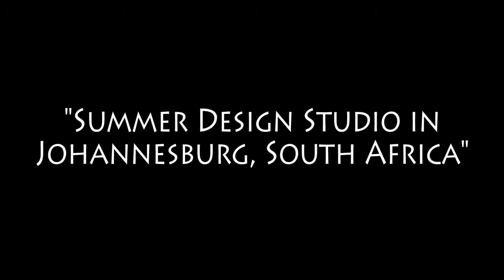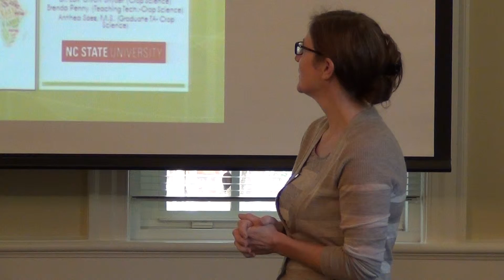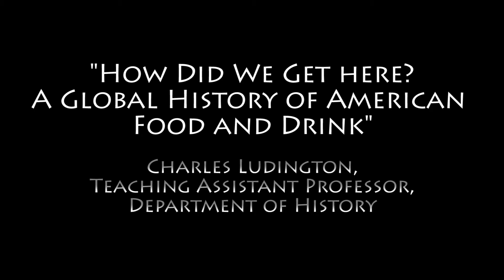NC State University At Home in the World Faculty Fellows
NC State University received a 3-year grant from the American Council on Education's At Home in the World Initiative. Part of the grant was used to fund ten Faculty Fellows for course development in the areas of global learning and cultural competence.